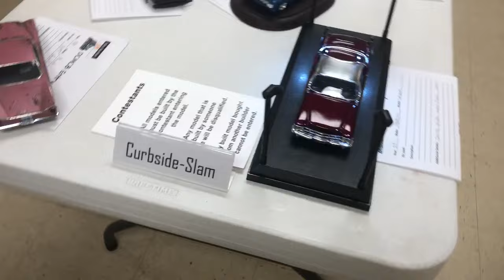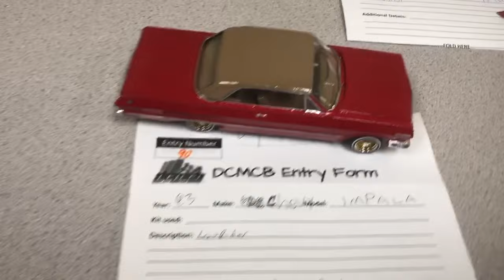Winter Chill Model car show 2-18-23 Louisville, Ky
This is some video of the model entries for the Winter Chill model car show in Louisville, Ky .